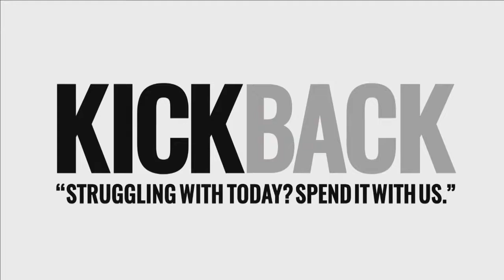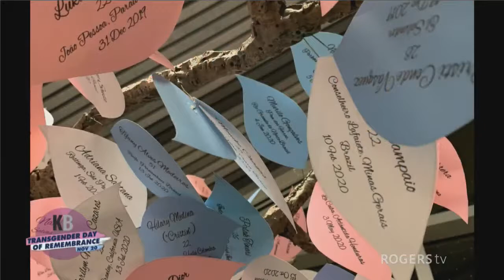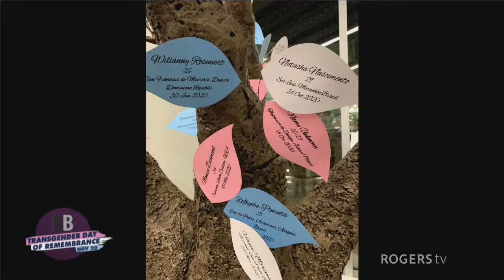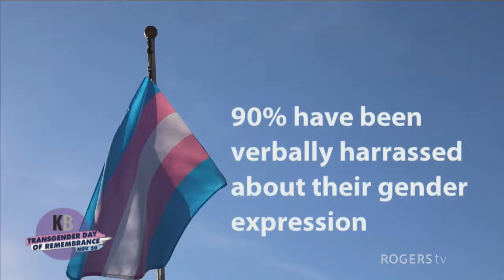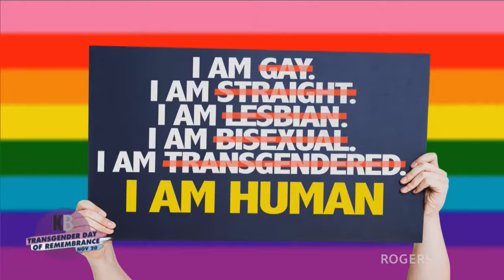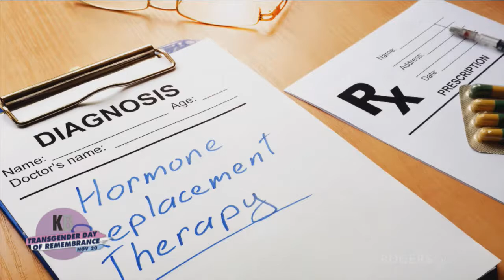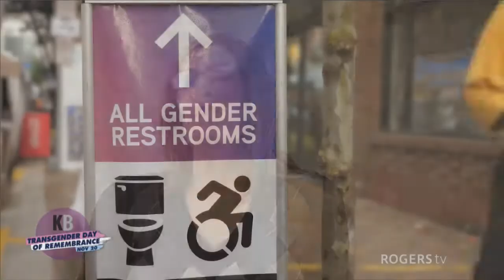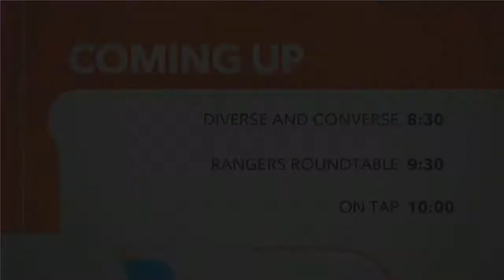KickBack - Transgender Day of Remembrance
Friday, November 20 is Transgender Day of Remembrance. Over the past year, there have been 350 reported murders of trans and gender-diverse people worldwide.
To date, 3664 people have been murdered in the trans community.
COVID-19 has affected memorial gatherings that would normally take place where each victim's name is read during a candlelight vigil. Gender Journey Brant has partnered with Rogers tv to honour those victims and to share their personal stories of transition as a way to educate the community and prevent transphobia.